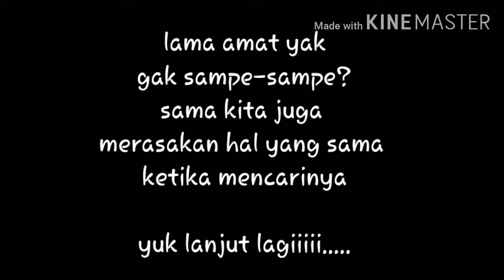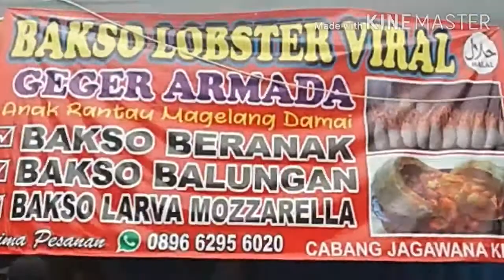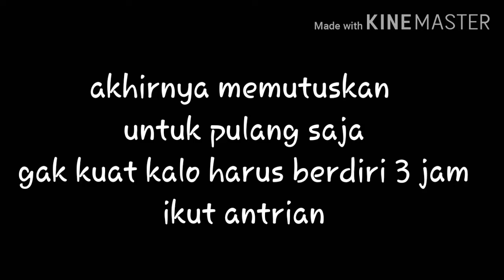HANNA RITONGA - BAKSO LOBSTER VIRAL | PART 1 | MALAS NGANTRI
Niy 3 hari setelah viral molida kirim link viral di bekasi
Langsung hunting cari alamatnya di google

Karena domisili di Bekasi, dekat dengan cibitung lokasi bakso lobster viral

Sampe lokasi ternyata harus ngantri berjam -jam untuk sampai pad pemesanan

Alhasil yaaaaa.. simak vide ini selengkapnya

Salam
Senyum manis

Hanna Ritonga Official